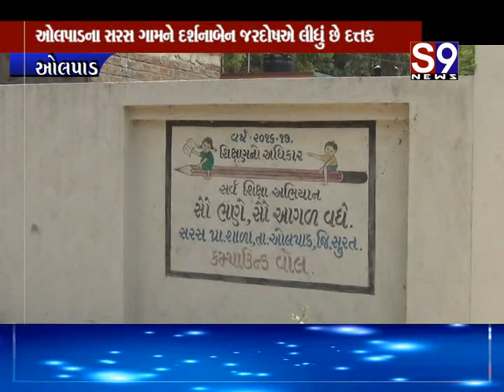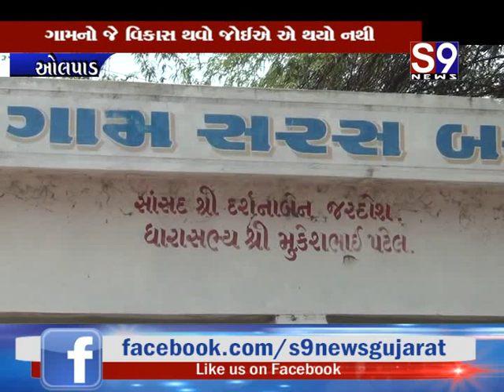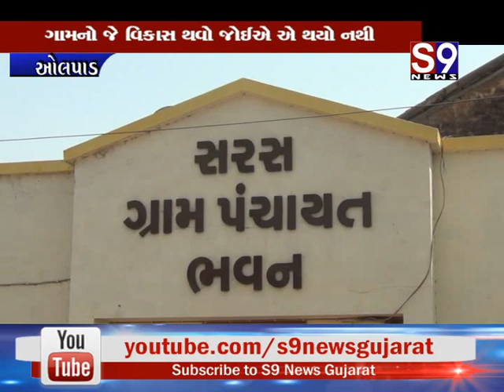Olpad : ગામ વિકાસથી વંચિત - સરસ ગામને દર્શનાબેન જરદોષએ લીધું છે દત્તક